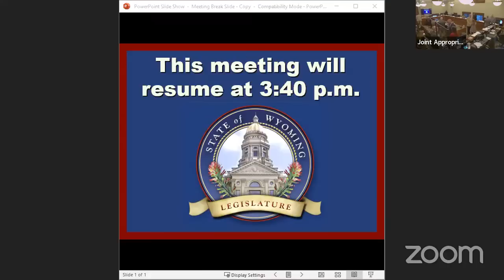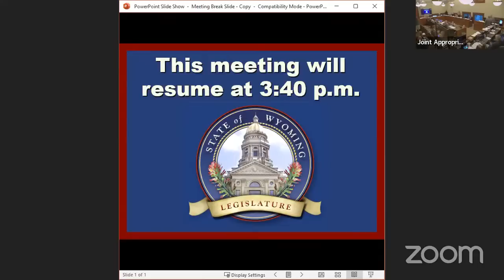Joint Appropriations Committee Agency Budget Hearings, December 14, 2022-PM